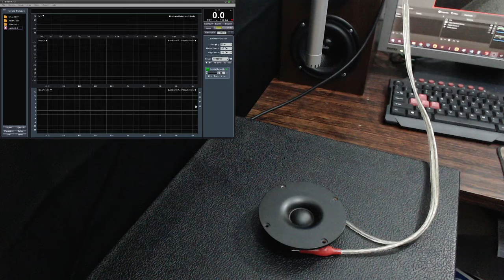Respon Frekuensi Tweeter Audax Jordan JD4-SDT-2S RTA Smaart Live 7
Respon Frekuensi Audax Jordan JD4-SDT-2S RTA Smaart Live 7, amplifier Tripath TK2050, microphone pengukuran menggunakan Behringer ECM8000